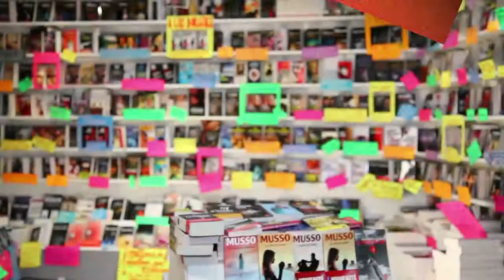Les 60 ans du Livre de Poche : Marine de Tilly reçoit Morgane Sportes & Jean-Michel Guenassia